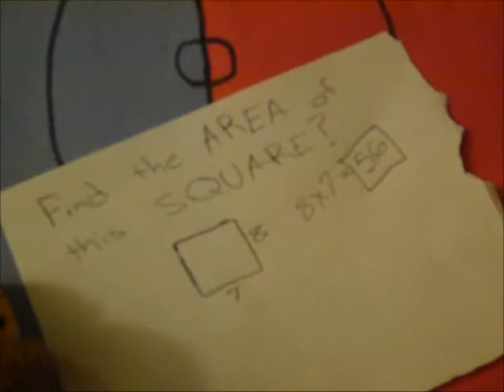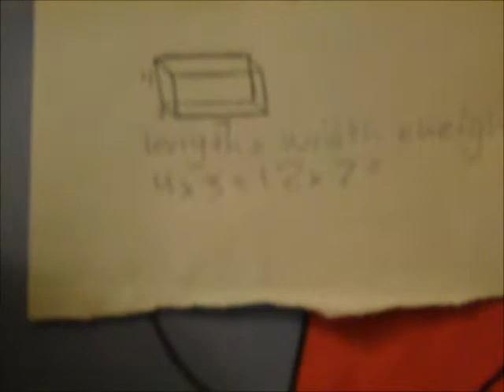GEOMON BATTLE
Pokemon  battle with Geometry!